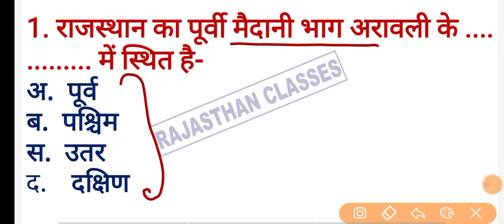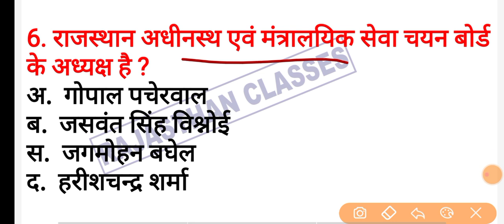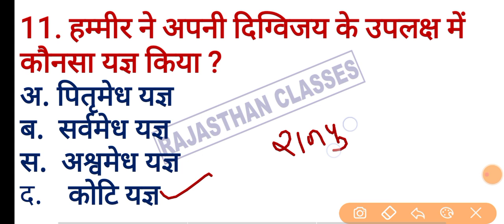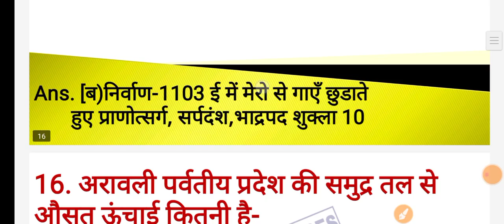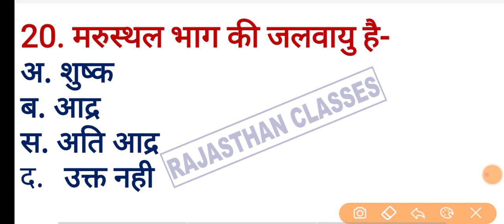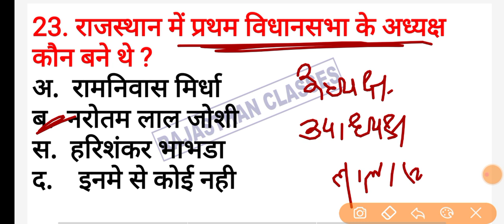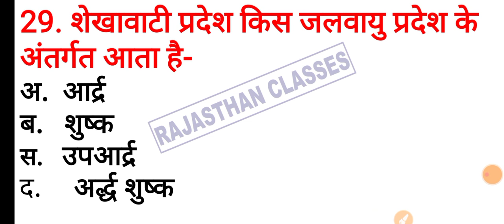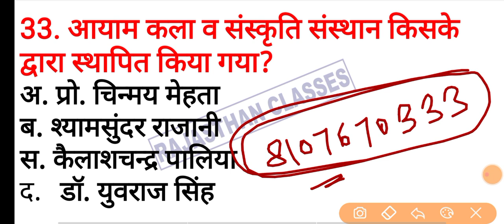राजस्थान वनपाल वनरक्षक परीक्षा 2021 मॉडल पेपर || राजस्थान पुलिस कांस्टेबल मॉडल पेपर 2021 Model paper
*टेस्ट के लिए लिंक👇*

राजस्थान पुलिस कांस्टेबल मॉडल पेपर 2021
Patwari_hindi_model_paper_rajasthan_classes
vanrakshak_rajasthan_gk_model_paper
Rajasthan_classes_vanpal_2021
Rajasthan_classes_vanrakshak_2021
vanpal_2021_important_question
Rajathan_forest_guard_by_utkarsh_classes
vanpal_current_affairs_rajasthan_classes
vanpal_cut_of_2020
वनपाल_वनरक्षक_Gk
वनरक्षक_मॉडल_पेपर
वनरक्षक_पुराने_पेपर
वनरक्षक_2021_सिलेबस
Rajasthan_classes_online
vanrakshak_exam_preparation
vanrakshak_exam_2021
vanpal_exam_paper_2021
vanrakshak_questions_rajasthan_classes
Rajasthan_Vanrakshak_live_class
Rajasthan_vanrakshak_important_gk
Rajasthan_vanpal_live_gk
vanrakshak_daily_live_test
vanpal_live_test
vanrakshak_marathon_classes_2020
vanrakshak_class_rajasthan_classes
vanpal_vanrakshak_top_video
vanpal_important_news_rajasthan_classes
vanrakshak_exam_latest_news
 वनपाल_ऑनलाइन_क्लासेज_2020
वनरक्षक_मॉडल_पेपर_2020
वनरक्षक_स्पेशल_मॉडल_पेपर
Rajasthan_forest_guard_2020
Rajasthan_GK_important _question
वनपाल_वनरक्षक_क्लासेज_2021
वनपाल_वनरक्षक_महत्वपूर्ण_प्रश्नोतरी
Rajasthan_vanrakshak_best_book_review
rajasthan_vanrakshak_book_subhash_charan
rajasthan_forest_guard_best_book
वनरक्षक_exam_best_book_2020
vanrakshak_exam_best_notes_subhash_charan
vanrakshak_exam_best_coaching_centre
rajasthan_gk_patwar_subhash_charan
rajasthan_most_gk_for_vanrakshak_exam
vanrakshak_exam_special_model_paper
वनरक्षक_exam_model_paper
bstc_hindi_most_questions
वनरक्षक_online_test
वनरक्षक_Live_Classes
rajasthan_classes_bstc_2021
Rajasthanforestguard_2021
Rajasthan_Forest_man_Gk
Vanrakshk_online_test
Rajasthan_Vanrskhak_2021
vanrakshak_exam_most_question
india_gk_patwari_exam
राजस्थान_वनरक्षक_Online_Classes_2021
वनरक्षक_परीक्षा_2021
वनरक्षक_exam_india_gk_question
vanrakshak_important_gk
vanpal_classes_by_wifi_study
vanrakshk_class_by_wifi_study
वनपाल_live_2021
वनरक्षक_परीक्षा_2013_प्रश्न_पेपर
forest_guard_model_paper_gk
VANRAKSHAK_marathon_classes
वनरक्षक_class_by_utkarsh
utkarsh_classes_jodhpur
नरक्षक Gk -2021
 ajasthan forest Guard Gk
राजस्थान वनरक्षक वनपाल Gk
वनरक्षक_most_important_gk
rajasthan_gk_most_question
rajasthan_gk_model_paper
vanpal2020modelp
vanrakshak_free_course_2021
vanrakshak_mock_test_2021
vanrakshak_online_classes
वनरक्षक_model_paper
वनरक्षक_हुबहू_पेपर_2021